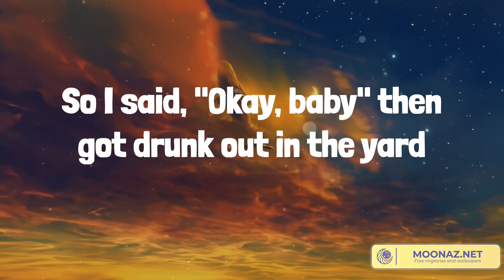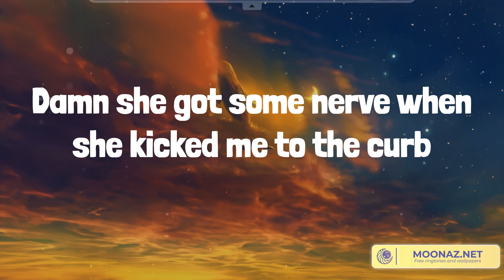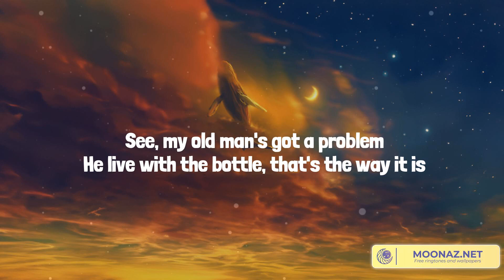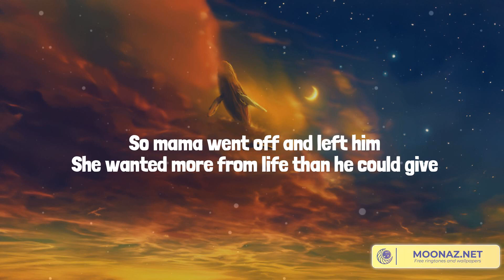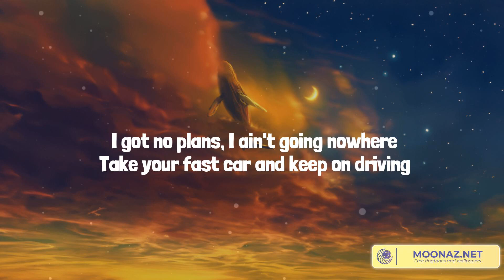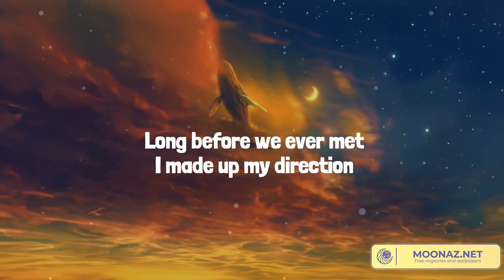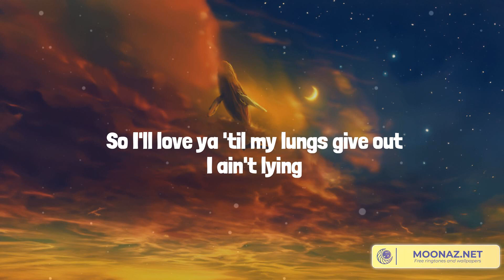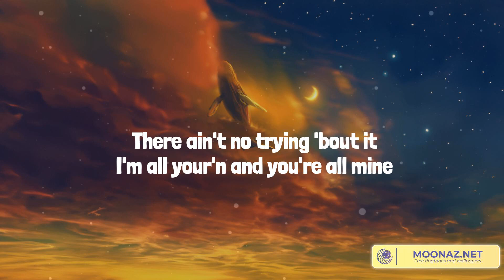TRUCK BED - Country music playlist 2023 - HARDY, Luke Combs, Tyler Childers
TRUCK BED - Country music playlist 2023 - HARDY, Luke Combs, Tyler Childers, Rascal Flatts

00:00 HARDY - TRUCK BED
02:47 Luke Combs - Fast Car
07:12 Tyler Childers - All Your'n
10:50 Rascal Flatts - Life is a Highway

With a bone dry bottle of Jack I's pouring
Damn, she got some nerve when she kicked me to the curb
'Cause I woke up on the wrong side of the truck bed this morning
Yeah
So I said, "Okay, baby" then got drunk out in the yard
2 AM I knock knock knocked up on the door
Damn she got some nervewhen she kicked me to the curb
Yeah
If I look a train wreck it's because
I woke up on the wrong side of the truck bed this morning, yes I did
I can't believe I gotta be at work at nine
That fuckin' birds about to catch this 45
Oh, I guess if this really is goodbye
Ha, at least I took my boots off this time, uh